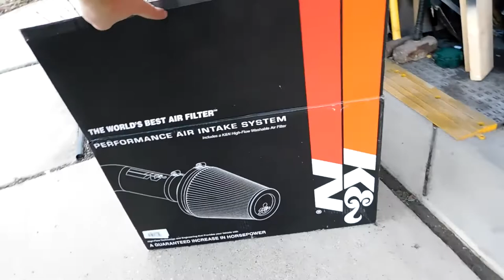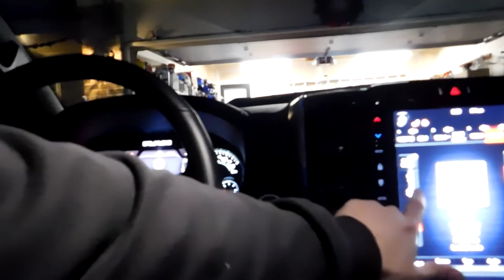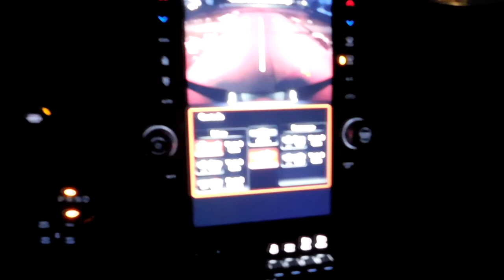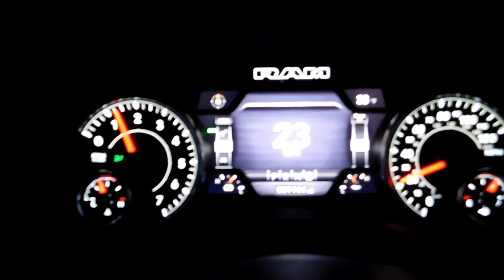How to install a Cold air intake K&N for You’re 2021 Dodge Ram 1500 Laramie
Item: K&N 77 Series Cold Air Intake: Dodge Ram 5.7L Hemi 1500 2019 -
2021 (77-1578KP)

I got my cold air intake from the website fasthemis.com  and I got the OK to mention their online store  thank you very much fasthemis.com They are based out of California 🇺🇸 They’re shipping is pretty fast 💨 you have to be with a name title fasthemi.com like That
And if you need anything for your hemi engine please go check them out and if you do decide to call them please let them know where you heard about them from my YouTube channel W.D.T. High-Performance
And please give them my name Brandon Demiter

• Mon-Fri 9am-5pm PST

Description
K&N 77 SERIES COLD AIR INTAKE
19-21 Dodge Ram 5.7L Hemi 1500

77-1578KP

GAIN OF 15HP OVER OEM

Gain a guaranteed increase in horsepower and torque with a K&N® cold air intake system featuring a mandrel-bent aluminum intake tube. Each system is paired with a washable, reusable High-Flow Air Filter™ featuring oiled cotton filter media. The oversized, conical filter design allows you to go up to 100,000 miles between filter services under normal highway driving conditions. A custom heat shield or air box helps protect intake air from the high temperature of your engine bay, and the entire system can typically be installed in less than 90 minutes. Some intakes are not legal for sale or use on any pollution controlled motor vehicle in California. See the product specifications for CARB status on each part for a specific vehicle.

Guaranteed to increase horsepower and torque
Mandrel-bent aluminum intake tube paired with oversized oiled cotton air filter
Engineered to provide high airflow and exceptional filtration
Replaces factory air filter and intake tube
Filter only requires cleaning every 100,000 miles under normal highway driving conditions
Typical installation can be completed in 90 minutes or less with simple hand tools
10-Year/Million Mile Limited Warranty™
Will not void vehicle warranty
Estimated Horsepower Gain 15.1 HP @ 5308 RPM
Replacement Filter RC-50460
Air Filter Color Red
Air Filter Material Cotton Gauze
Air Filter Outlet Shape Round
Clamps Included 5
Clamp Material Stainless Steel
Clamp Style Worm Gear
Couplers Included 2
Product Style 77 Series Kits
Intake Pipe Color / Finish Polished
Intake Pipe Material Aluminum
Street Legal In All US States No
TUV Approved (Europe) No
Weight 15.8 lb (7.2 kg)
Product Box Height 15.6 in (396 mm)
Product Box Length 24.2 in (615 mm)
Product Box Width 20.2 in (513 mm)
California Restricted Not legal for sale or use in California
Mounting Hardware Included Yes
Warranty 1,000,000 Miles/10 Year